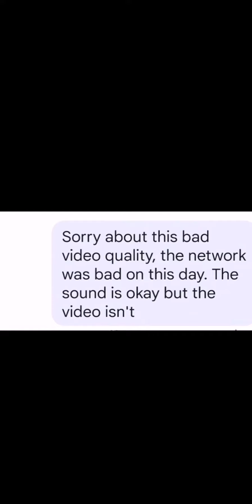Bad video quality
Sorry about the video quality 😔